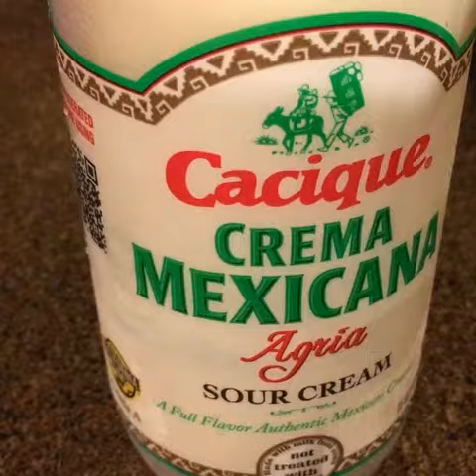Spaguetti verde con chile poblano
delicioso spaguetti con el autentici sabor que le da el chile poblano